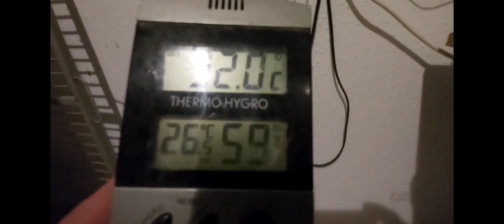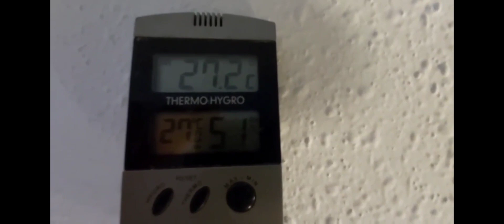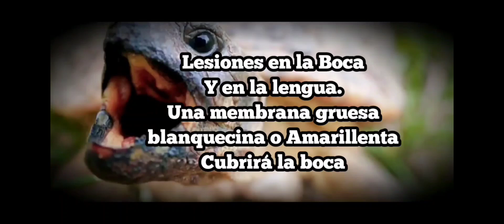Enfermedades y virus en tortugas de tierra tratamientos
video que habla de las enfermedades más comunes en tortugas de tierra y sus tratamientos o soluciones manejo,
Adenovirus, Herpervirus, Micoplasma y la famosa Salmonella
y por supuesto RECOMIENDO VETERINARIO,
pero siempre está bien saber sobre qué le puede pasar a tu tortuga